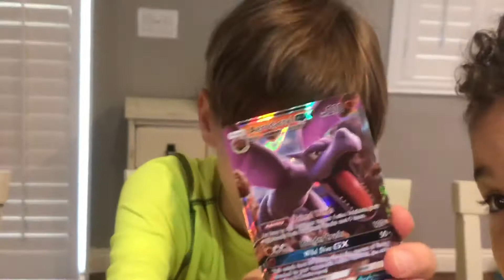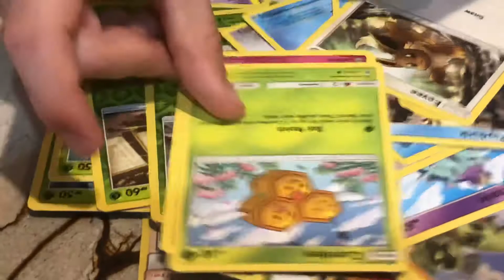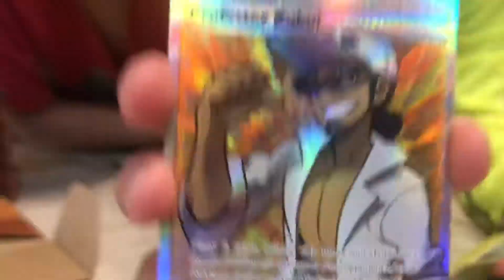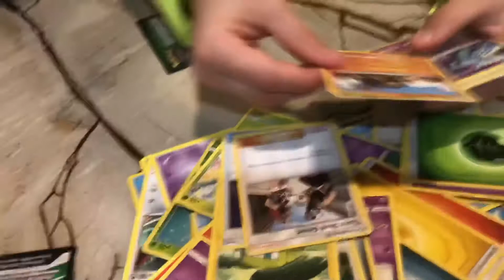Pokémon Go Groundhog gold pack opening. Quinnhendrix.